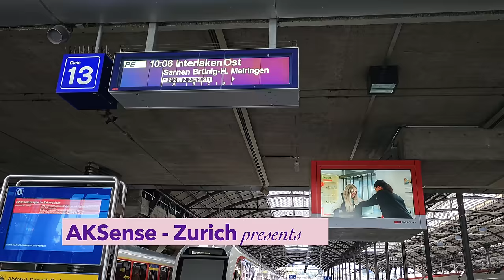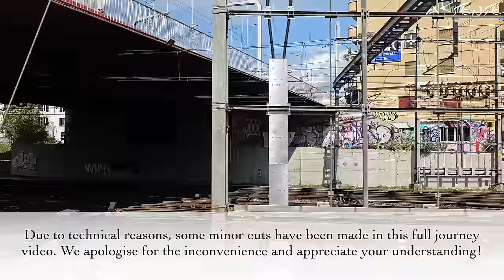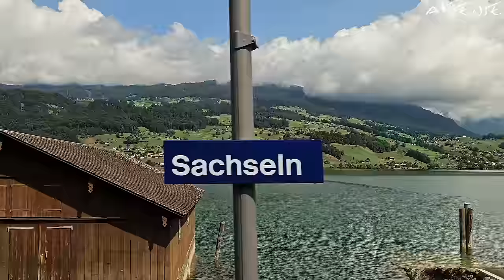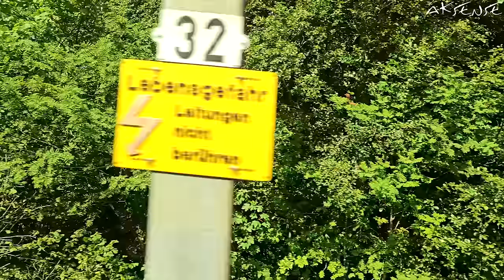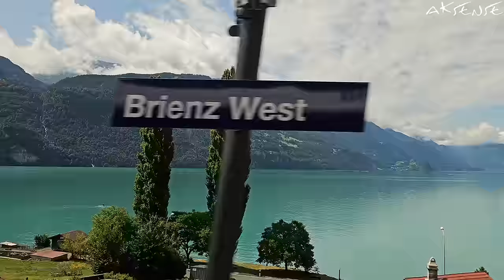Luzern - Interlaken Express Switzerland | Fairytale like train journey - Goldenpass | 4K 60fps hdr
In this 4k 60fps HDR video, we present an enchanting fairytale-like journey of the Lucerne Interlaken Express train of Switzerland, passing through a series of beautiful fairytale-like villages (Sarnen, Sachseln, Giswil, Kaiserstuhl OW, Lungern, Brünig-Hasliberg, Meiringen, and Brienz), several romantic waterfalls  and five crystal clear mountain lakes (lake lucerne, lake Alpnach, lake Sarnen, lake Lungern, and lake Breinz) that gather the waters from various rivers and waterfalls. At various lakeshores, steep rock faces of surrounding mountains rise up protectively and provide unique photo motifs.
Are you looking for greener hilly pastures, crystal blue lakes and mountain peaks with low clouds? Then come aboard for an unforgettable travel experience in the heart of Switzerland! Lucerne Interlaken Express Train is a part of the scenic GoldenPass Line leading to Interlaken and on to Montreux.

Some facts of this journey:
Total Travel duration between Lucerne and Interlaken Ost: 1 h 50 mins
Route length: 102.8 kilometres/63.9 miles
Route Stops: Luzern–Sarnen–Sachseln–Giswil–Kaiserstuhl OW–Lungern–Brünig-Hasliberg–Meiringen– Brienz–Interlaken Ost
Seat reservation and surcharges: No seat reservation is required but it is highly recommended during peak tourist season and rush hours. Seat reservation surcharge vary between CHF 10 and CHF 14, depending on the season/month.
Travel Pass: This journey is included and free with Swiss Travel Pass/ Eurail / Interrail.

Recording: July 1, 2023
Temperature: 25 - 28° C (77 - 82° C)

Team: Andrea S. and Amit K. S.